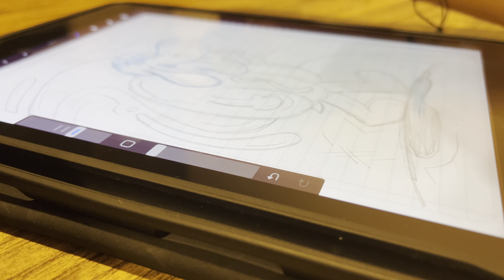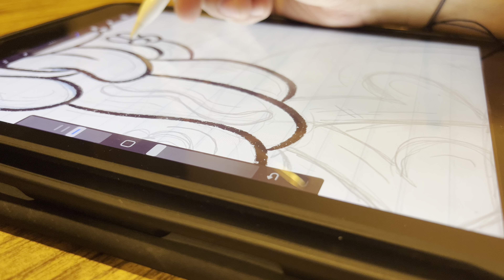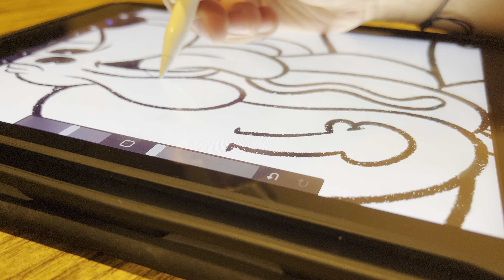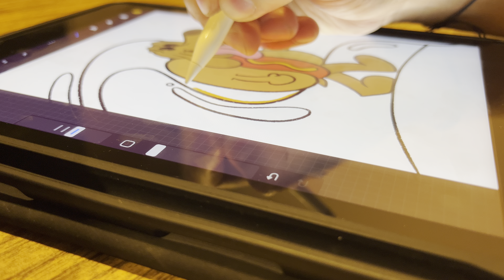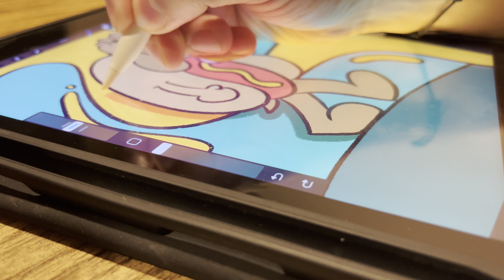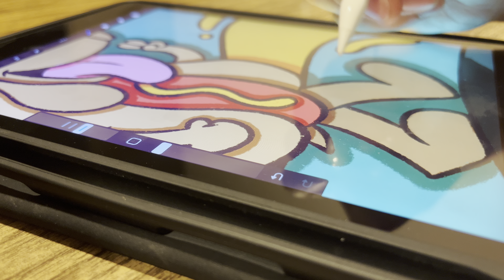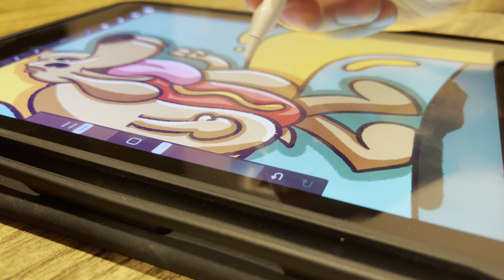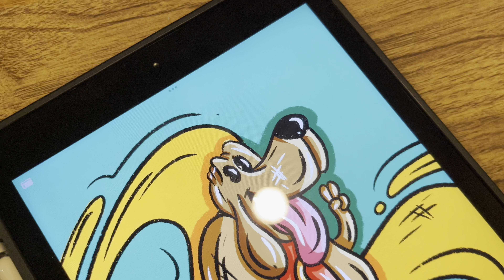Haciendo Digital un Lienzo Nuevo en TIEMPO REAL